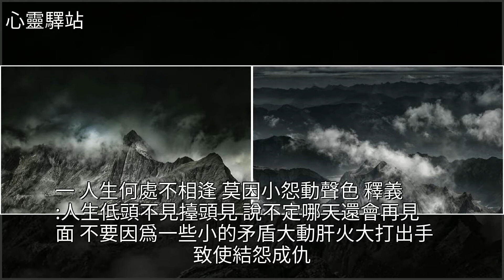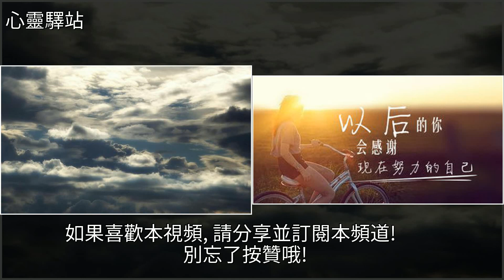三條天規！萬古不破！，[心靈驛站]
三條天規！萬古不破！ [心靈驛站]美文三條天規！萬古不破！ [心靈驛站]美文